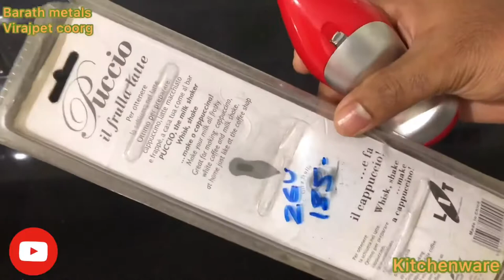Beater coffee maker| how to make beater cofee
Amazon link